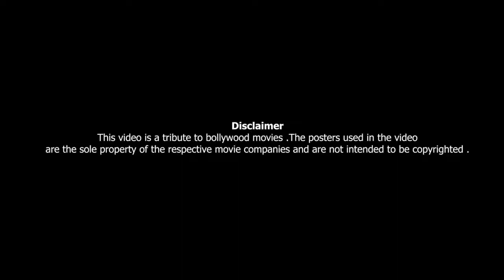Mehermaan - Poojan Kohli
DJ GS